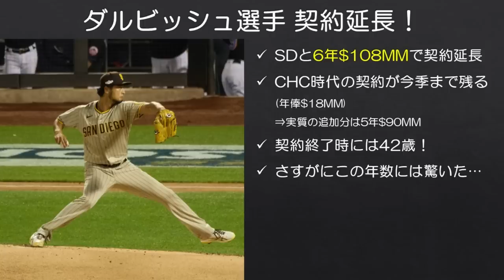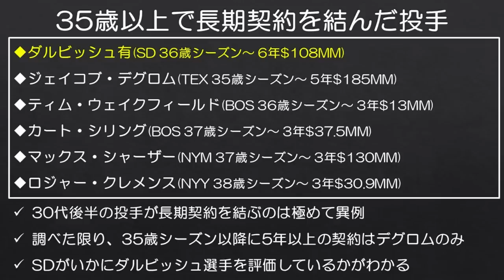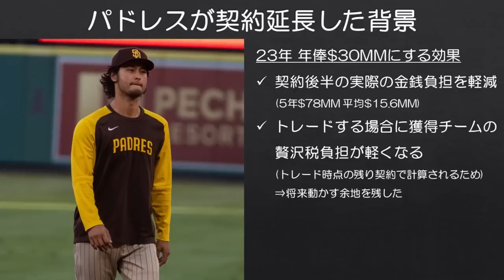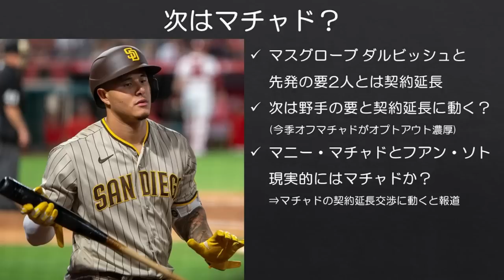【MLB】ダルビッシュさん、36歳から6年契約は凄いわ…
この年齢であっても、この年数の契約与えたくなるくらい評価されているのが凄いです。